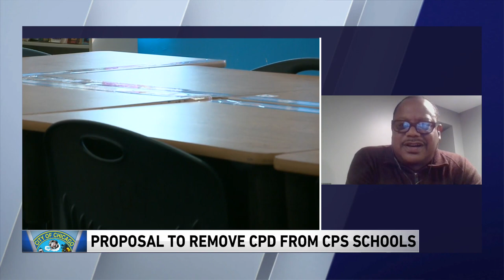Ald Roderick Sawyer on proposal to removed CPD from CPS